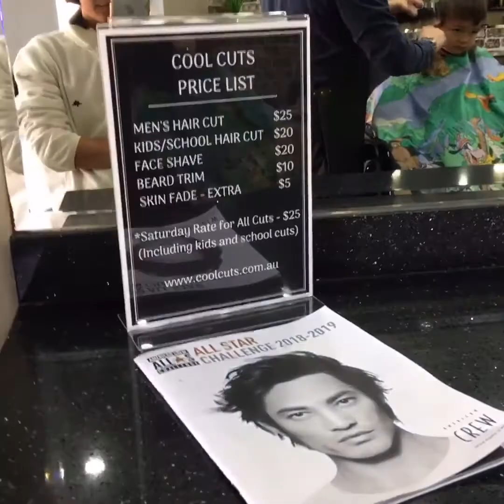Dylans haircut 💇‍♂️ for 20$